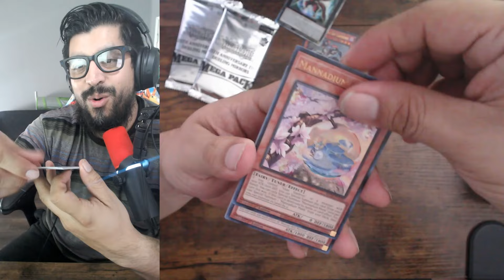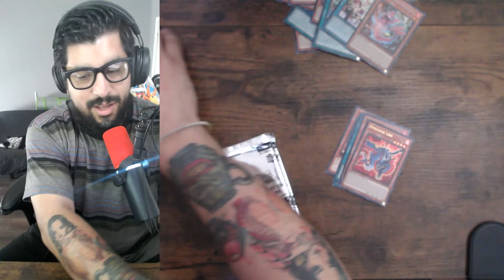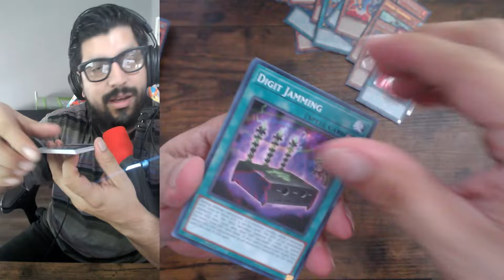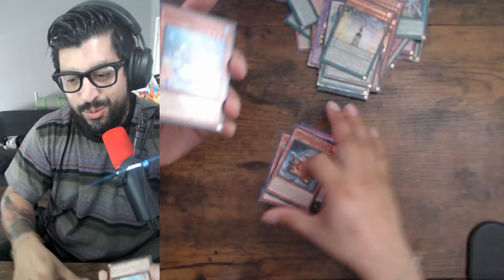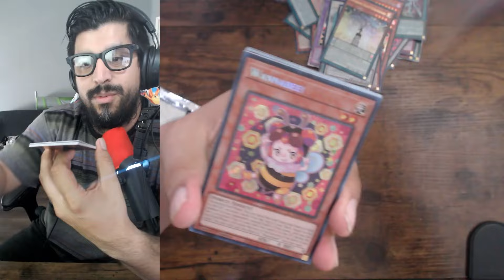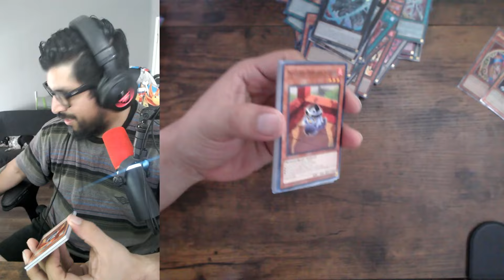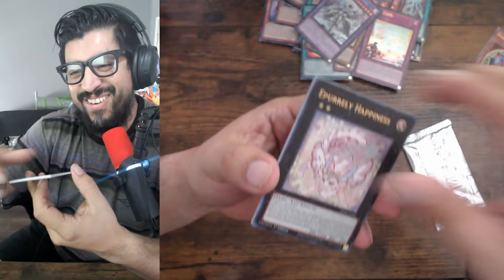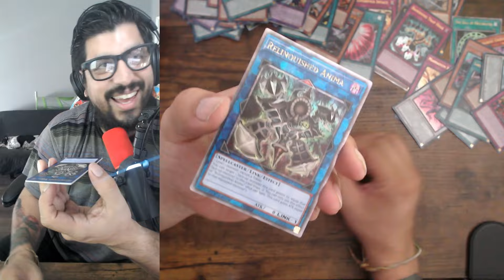Opening My Yugioh 25th Anniversary Tin: Dueling Mirrors Case - Awesome Pulls!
I GLADLY APPRECIATE IT!

00:00 - preview
00:08 - intro
00:46 - THANK YOU SO MUCH!
01:15 - unboxing 25TH TINS
05:29 - EPIC PULL
07:24 - EPIC PULL
10:09 - EPIC PULL
11:44 - CONCLUSION